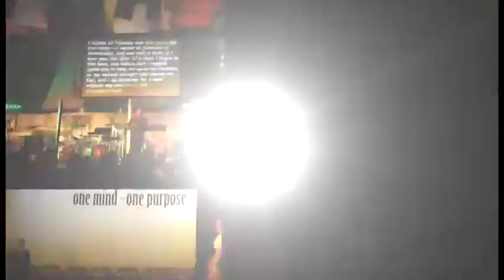Camp Meeting 2012 - July 29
1000 Words.
Edited by Pastor Michael Dauncey, Opening sequence by Charles Ed II Aguilar
Produced by The Seventh-day Adventist Church (British Columbia Conference) - Communication Department